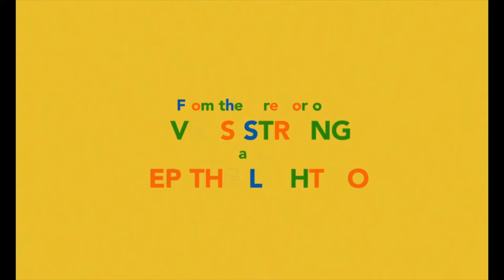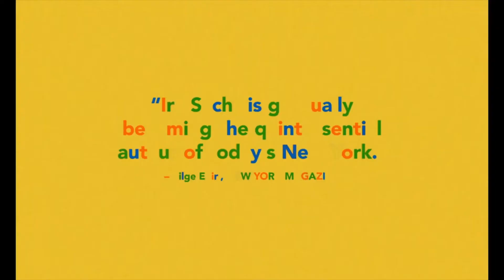Littlemen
Los padres de Jake acaban de mudarse a la casa de su abuelo, tras su muerte. Hace años que la madre de Tony alquila la tienda de abajo. Los dos chicos, Jake y Tony, de trece años, descubren que comparten muchos intereses: el arte, los videojuegos, las chicas. Muy pronto se convierten en aliados, no solo contra los chicos del barrio, sino también contra la disputa por el alquiler que surge entre sus padres. En un intento de detener el inexorable efecto que la discusión tiene en su amistad, se les ocurre una forma de protestar. Ninguno de los dos amigos será el mismo después de ese verano en Brooklyn.

Dirección
Ira Sachs

Guión
Ira Sachs
Mauricio Zacharias

Producción
Ira Sachs
Lucas Joaquin
Christos V.
Konstantakopoulos
Jim A. Landé
LA Teodosio

Cinematografía
Óscar Durán

Composición
Dickon Hinchliffe

Edición
Mollie Goldstein A onso Gonçalves

Reparto
Theo Taplitz
Michael Barbieri
Greg Kinnear
Jennifer Ehle
Paulina Garcia
Talia Balsam
Maliq Johnson
Anthony Angelo
Flamminio
Madison Wright
Mauricio Bustamante
John Proccacino
Alfred Molina